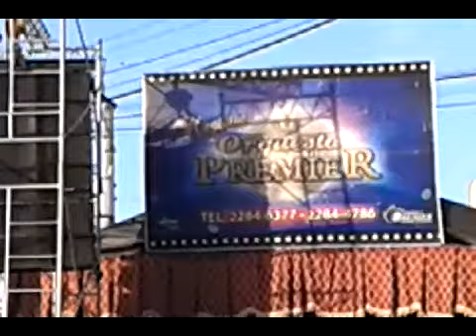san emigdio baile 1 la terremoto prep.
fiesta 2014